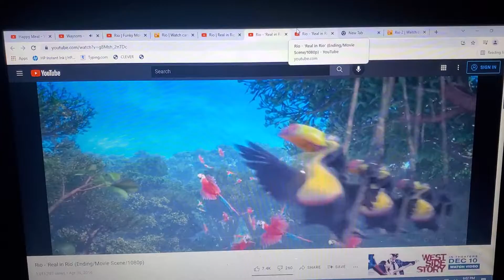November 17, 2021(2)